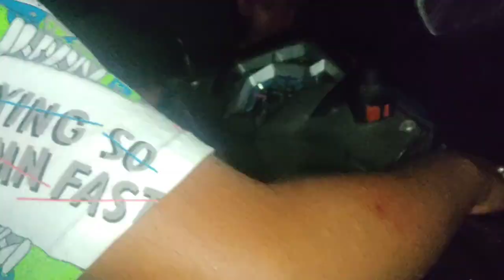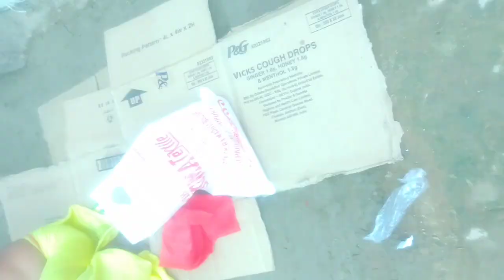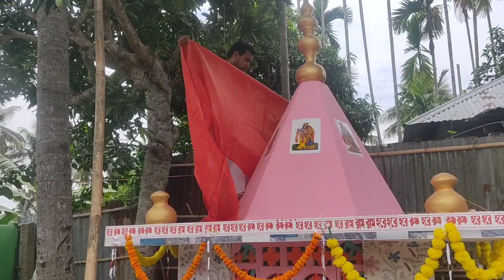amar babar mut puja🙏🙏